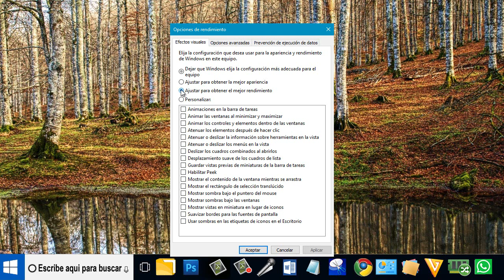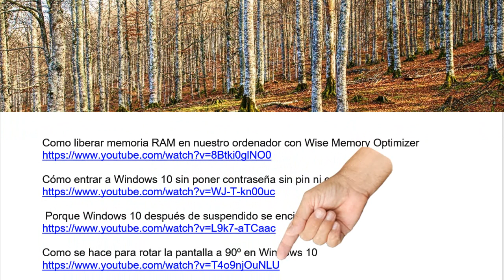Agrega mas velocidad a una computadora antigua - fácil de hacer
Agrega mas velocidad a una computadora antigua, muchas personas la computadora con Windows 10 les va demaciado lento .
Y se puede arreglar desactivando algunos efectos visuales.